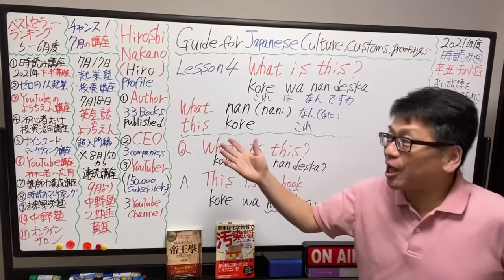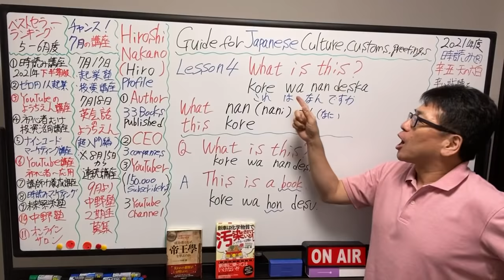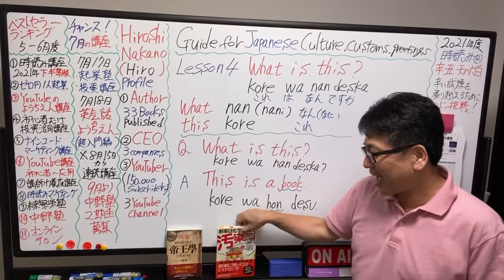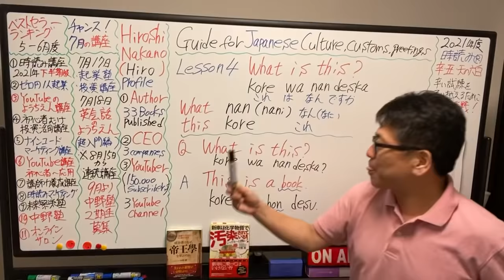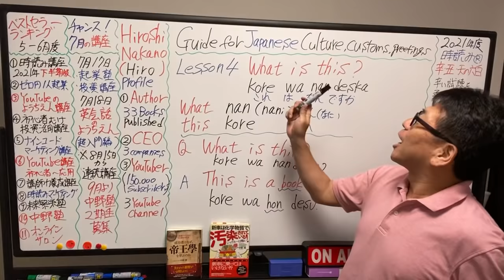Lesson 4 What is this? これはなんですか？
Hiroshi Nakano
3books in English(5Books are tranlated into Chinese,Korean,Taiwanese)
Why Do People Eat? Part 1: --The food secrets behind the long, healthy lives of the Japanese revealed!-- Kindle Editio